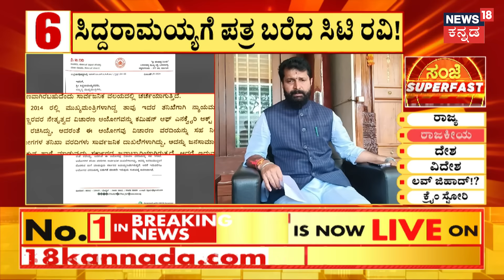CT Ravi Letter To CM Siddaramaiah | ಕೆಂಪಣ್ಣ ವರದಿಯನ್ನು ಬಹಿರಂಗಗೊಳಿಸಲು CT ರವಿ ಆಗ್ರಹ | Kempanna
CT Ravi Letter To CM Siddaramaiah | ಕೆಂಪಣ್ಣ ವರದಿಯನ್ನು ಬಹಿರಂಗಗೊಳಿಸಲು CT ರವಿ ಆಗ್ರಹ, ಸಿಎಂ ಸಿದ್ದರಾಮಯ್ಯಗೆ ವಿಧಾನ ಪರಿಷತ್ ಸದಸ್ಯ ಸಿ.ಟಿ. ರವಿ ಪತ್ರ ಬರೆದಿದ್ದಾರೆ. ಅರ್ಕಾವತಿ ಡಿನೋಟಿಫಿಕೇಶನ್ ಸಂಬಂಧ ನ್ಯಾಯಮೂರ್ತಿ ಕೆಂಪಣ್ಣ ನೇತೃತ್ವದ ಆಯೋಗ ನೀಡಿರುವ ವರದಿಯನ್ನು ಬಹಿರಂಗಗೊಳಿಸುವಂತೆ ಪತ್ರದಲ್ಲಿ ಸಿ.ಟಿ. ರವಿ ಆಗ್ರಹಿಸಿದ್ದಾರೆ.  | Kempanna

News18 Kannada Live | ನ್ಯೂಸ್ 18 ಕನ್ನಡ ಲೈವ್
Karnataka | ಕರ್ನಾಟಕ
Kannada | ಕನ್ನಡ